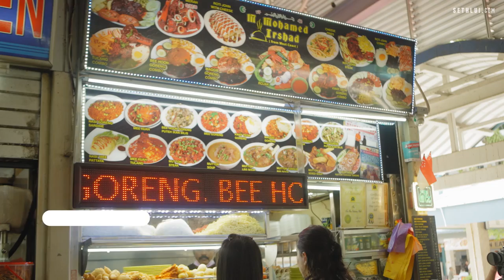Giving $100 away to find best food in Bedok | Food Finders S4E1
Giving money away is harder than it looks. Taking it to the streets of Bedok to hear what the locals have to recommend in return for some cash! Do you agree with their recommendations?

0:00 Introduction
0:47 Hi excuse me
1:53 Fu Zhou Oyster Cake
2:33 Xing Ji Rou Cuo Mian
3:15 Hui Ji Fishball Noodles
3:47 Sing Soon Lee Hainanese Boneless Chicken Rice
4:32 Hi excuse me 2.0
5:17 Seng Kee Black Chicken Herbal Foods
6:48 Aliff Nasi Lemak
7:42 M.Mohamed Irshad
8:31 The winner

Address:
Fu Zhou Oyster Cake
85, #01-39 Bedok North Rd, Singapore 460085

Xing Ji Rou Cuo Mian
85, #01-07 Bedok North Rd, Singapore 460085

Hui Ji Fishball Noodles
85, #01-53 Bedok North Rd, Singapore 460085

Sing Soon Lee Hainanese Boneless Chicken Rice
85, #01-93 Bedok North Rd, Singapore 460085

Seng Kee Black Chicken Herbal Foods
511 Bedok North Street 3, #01-31/32, Singapore 460511

Aliff Nasi Lemak
511 Bedok North Street 3, #01-19, Singapore 460511

M.Mohamed Irshad
511 Bedok North Street 3, #01-43, Singapore 460511